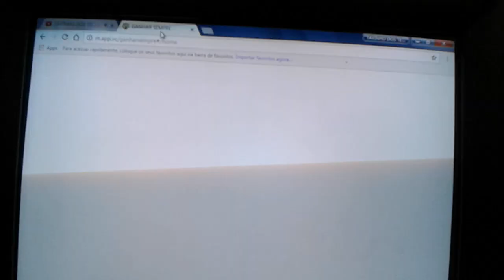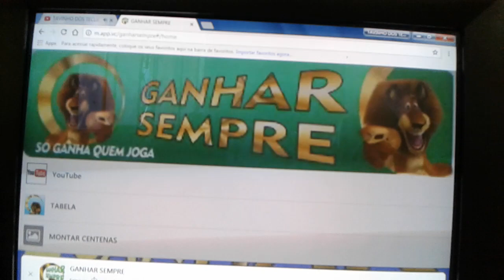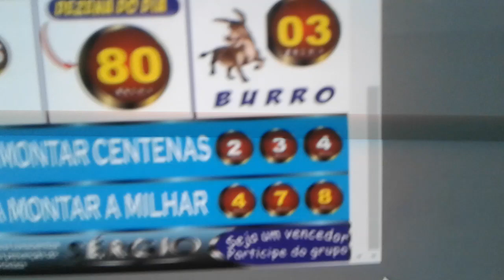PALPITES PARA O DIA 03/11/2016=GANHAR SEMPRE=TAVINHO E SERGIO=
TAÍ OS PALPITES PARA O DIA 03  DE NOVEMBRO DE 2016 E ABAIXO O LINK DO APLICATIVO  ==GANHAR  SEMPRE==